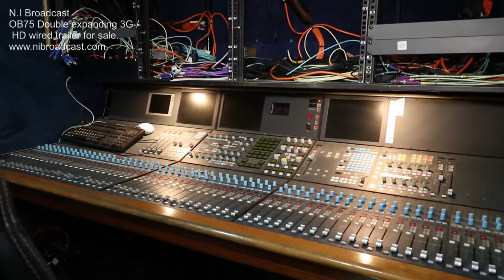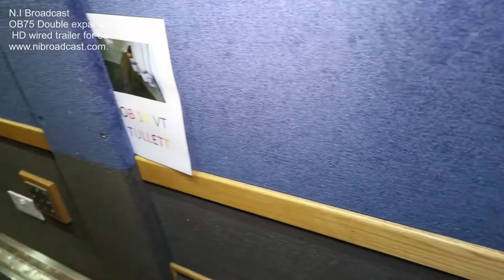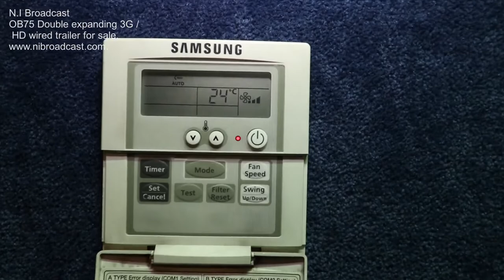OB75 Double expanding outside broadcast trailer for sale, UK based, 3G / HD wired 6x air con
OB75,  coachbuilder Gerling associates

Hydraulic levelling 4 point system,

For sale, 13.6m long double expanding 3G / HD wired trailer, 6x air con (daikan / samsung), 4.8m expanded width. 2.5m wide (road travel)
wiredf or 24 cameras, HD sony, 12x EVS, mvs8000G sony vision mixer, 4ME, Riedel intercom, Calrec Sigma digital dolby 5.1 desk can be included if required

trailer sold with Northern Ireland registration, European registration, UK MOT etc. Wiring diagrams available for electric,  and most video / audio

Delivery available worldwide to any port.